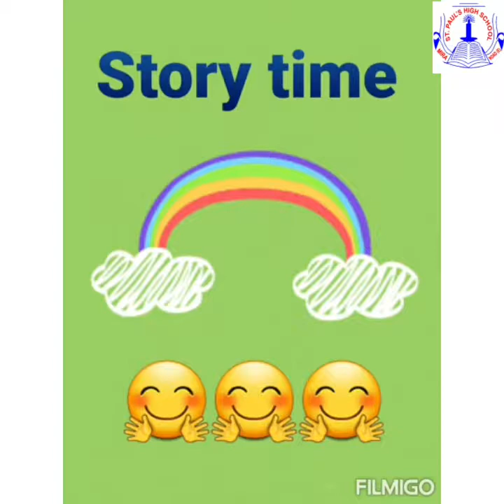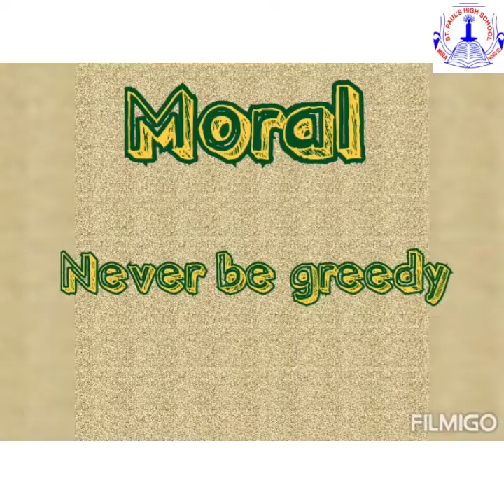TODDLEDOM - JR.K.G. - Story - The greedy dog